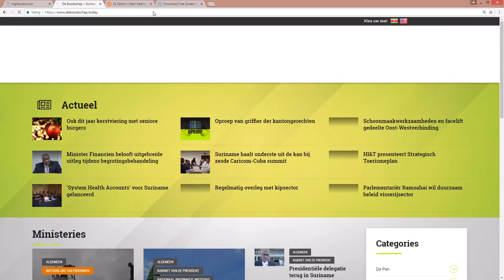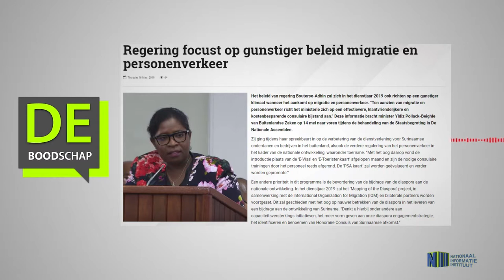Regering focust op gunstiger beleid migratie en personenverkeer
Hier de link van het bericht: "Regering focust op gunstiger beleid migratie en personenverkeer"